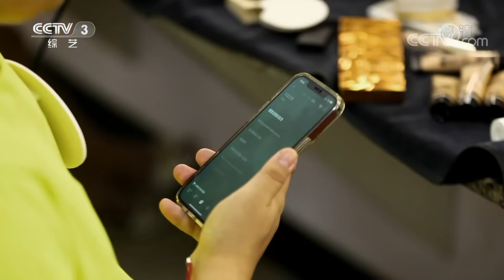东北“宠妻狂魔”分享夫妇“冷战”趣事儿，“闪光胖妹”天生蜜嗓一开口就气质拿捏 | 第艺流「开门大吉」20211108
白天想夜里哭，涛涛做梦都想来首都。为了给自己的手工模型在家里争个地盘儿，在家练习时毫无把握的他如何在现场使出浑身解数，又能否一路披荆斩棘？胖女孩张鑫蕊天生一副好嗓子，从小听着二人转长大的她梦想成为一名歌手。成长之路难免有挫折与无奈，向着梦想飞奔的你却是最美，看张鑫蕊如何“撞开”大门，一路朝前。更多精彩就在本期《开门大吉》。

《开门大吉》是一档大型益智游戏类综艺节目。“听门铃猜歌”是《开门大吉》最独特、最具识别度的节目形态和游戏方式，“门铃”已成为节目的一个标志性符号。